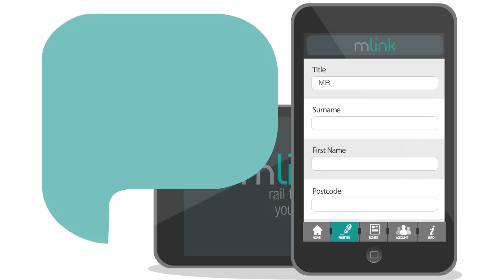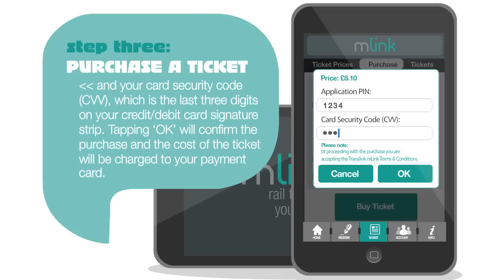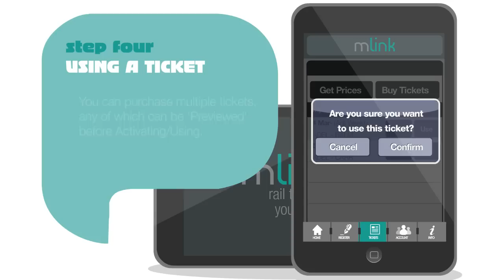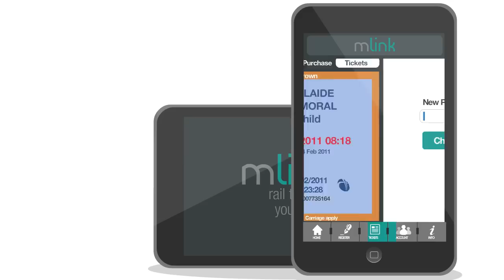how to use mlink.mov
Video tutorial on how to use Translink NIRailways new app mlink.